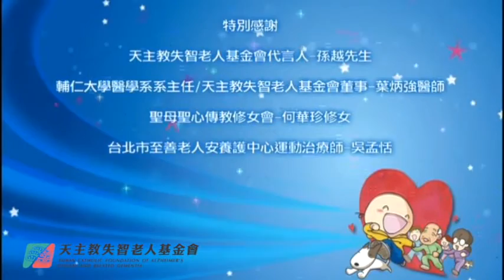你我手牽手 樂齡A GO GO 大腦保健體操(完整版)